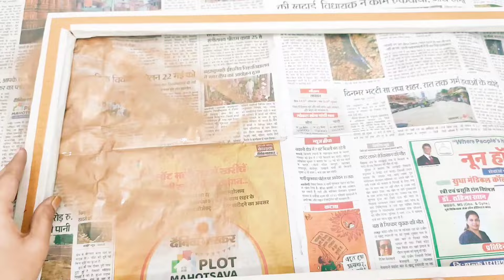how to make clothing box reuse idea || 2 idea for clothing box || MS creativity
how to make clothing box reuse idea || 2 idea for clothing box || MS creativity 2  wall decor ideas || unique craft || cardbaord craft ideas || best out of waste || MS creativityAntique wall decor || diy cardboard wall design#diy
diywallartWest material cardboard diy craft idea trendingHello Craft Lovers,

Follow this video to make most beautiful wall decor from empty metel finish wall decor

In today's video i will show you home decor ideas | diy home decor wall art | wall hanging | wall decor ideas | Waste material craft idea